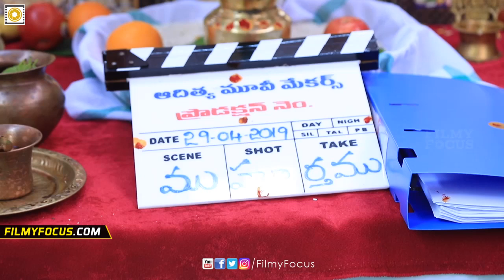Boyapati Srinu Launched Aditya Movie Makers Production No.1 Launch | Karthik Raju - Filmyfocus.com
Boyapati Srinu Launched Aditya Movie Makers Production No.1 Launch.